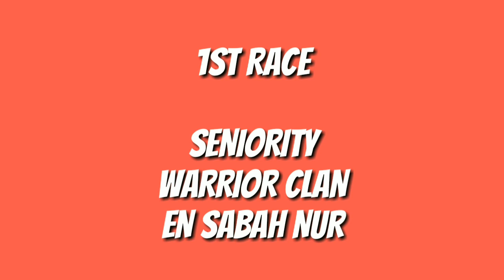MUMBAI RACE SELECTIONS